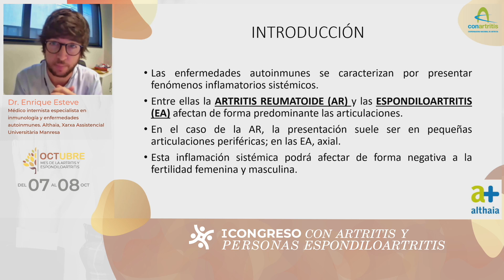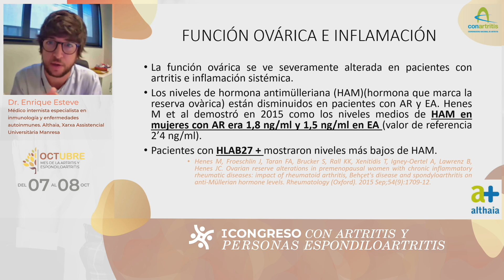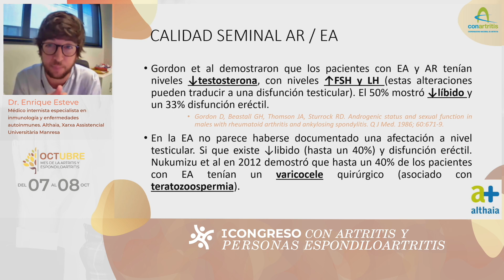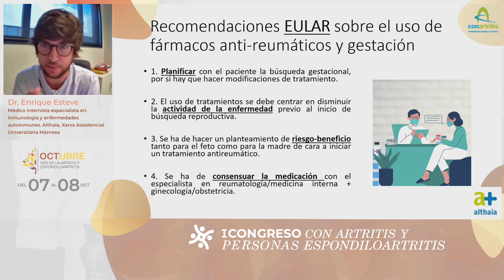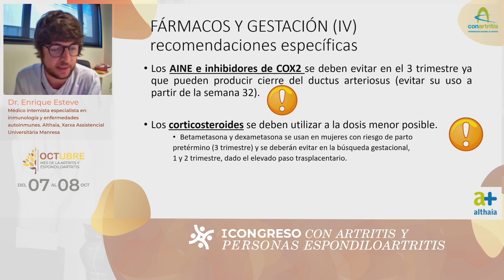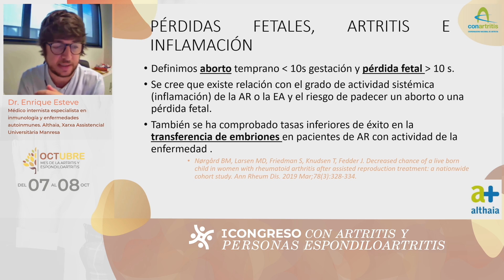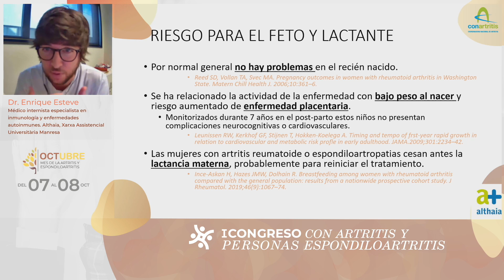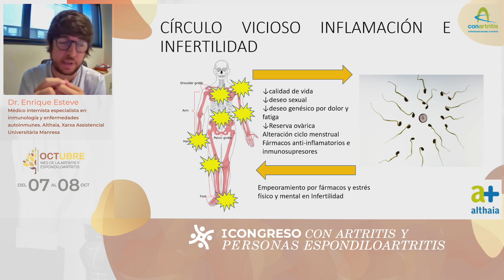I Congreso Personas con Artritis y Espondiloartritis_Embarazo con espondilitis anquilosante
En busca de embarazo teniendo espondilitis anquilosante Dr. Enrique Esteve. Médico internista especialista en inmunología y enfermedades autoinmunes. Althaia, Xarxa Assistencial Universitària Manresa